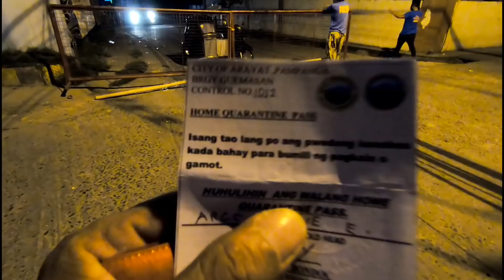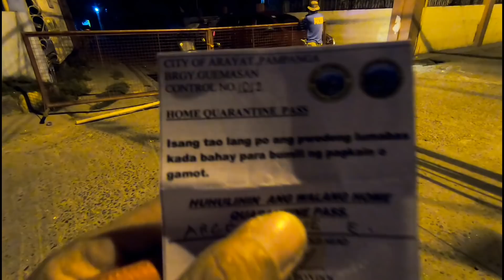Scrap materials para sa bubong ng cr